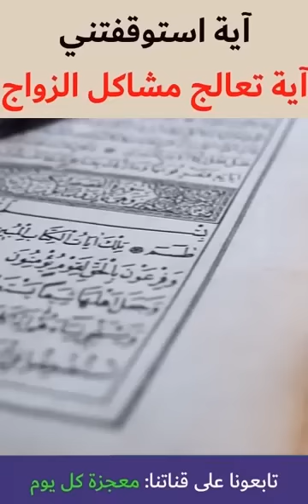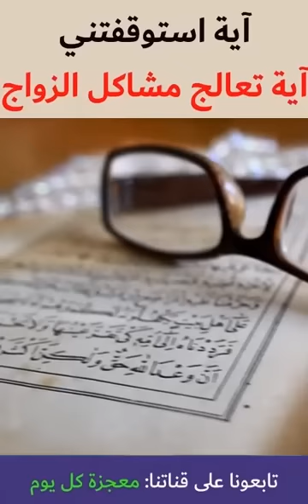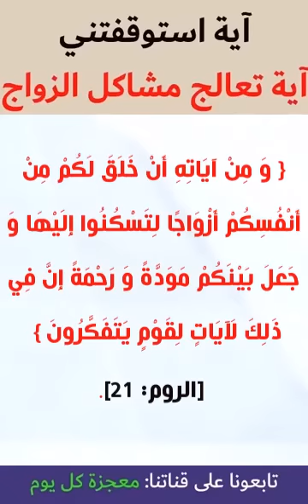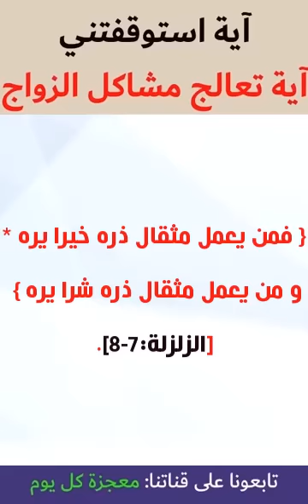آية استوقفتني 95 آية واحدة إذا فهمتها.. تعالج جميع مشاكل الزواج!!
لماذا كثرت نسبة الطلاق في العصر الحديث؟ وما هي الآية التي ينبغي أن نفهمها لنعالج المشاكل قبل وقوع الكارثة؟ هذا هو موضوع اليوم لسلسلة آية استوقفتني: